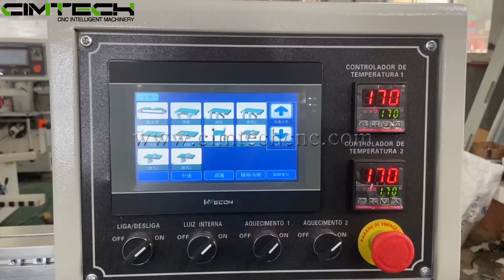Edge Banding Machine